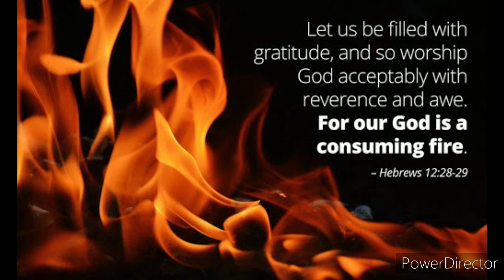Siųsk Ugnį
Siųsk Ugnį, Ugnį, Ugnį –

Atgailos Ugnį,

Apsivalymo Ugnį,

Tiesos Dvasios Ugnį,

Tavęs Troškulio Ugnį,

Gydančią Ugnį,

Pažadinančią Ugnį,

Nuskaistinančią Ugnį,

Perkeičiančią Ugnį,

Pašventinančią Ugnį,

Uždegančią Ugnį,

Gyvojo Dievo Ugnį,

Tavo Širdies Ugnį,

Dieviškąją Ugnį,

Šventąją Ugnį!..

Savo Dvasią atsiųsk,

Savo Jėgą apreikšk,

Savo Šlovę apgink,

Dieve, Tu apsireikšk!..

Siųsk, Dieve, Savo Jėgą, (Ps 68)

Siųsk Savo Ugnį...